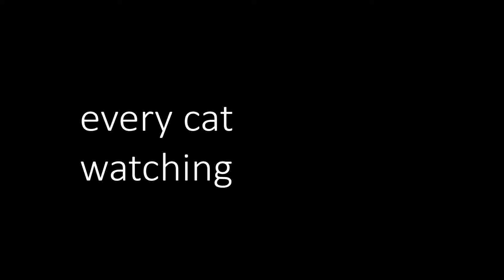Thots give their views on men (Disappointing)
I come back and I got so many views from my last video all I can say is I really appreciate all of you.
Today we react to how women think of men (I mean a bit of it)